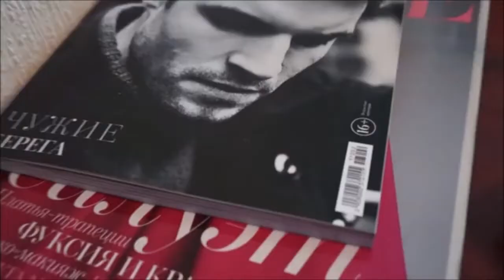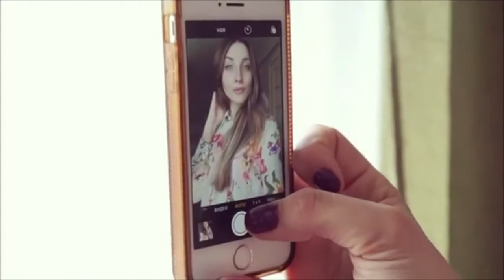Любовь Ярославцева [yaraliubava] - Подборка вайнов 2017